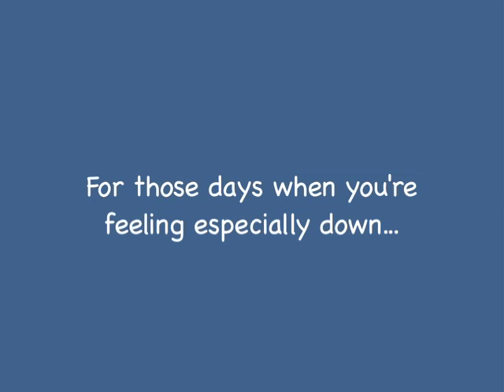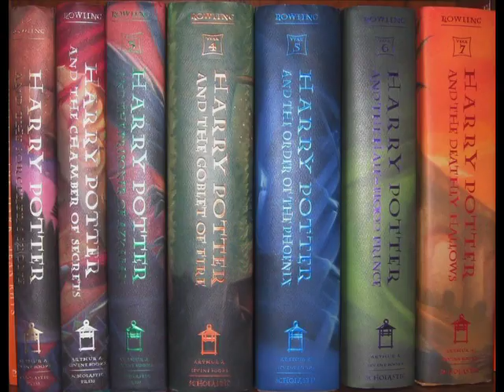We Love You, Rich: Carry On!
Slideshow of Rich Fritzky's favorite things, with a special message from Uncle Peter!